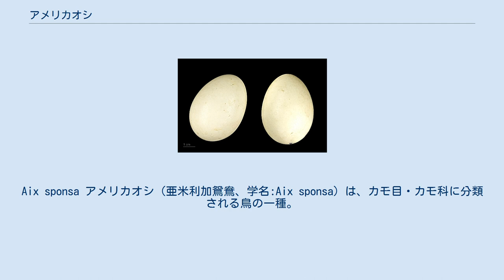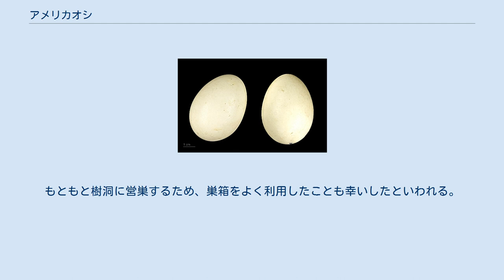アメリカオシ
Aix sponsa アメリカオシ（亜米利加鴛鴦、学名:Aix sponsa）は、カモ目・カモ科に分類される鳥の一種。
北アメリカに分布するオシドリ属の鳥で、オシドリ同様オスは鮮やかな羽色を持つ。
アメリカオシドリとも呼ばれる。
 成鳥は全長45cmほど。
オス成鳥は頭部が光沢のある深緑色で、後頭部に冠羽が垂れ下がる。
喉から目の前後に白い帯模様、後頭部から目に向かっても白い帯模様がある。
他にも赤のアイリング、黄色で縁取られた赤いくちばし、茶色の胸、淡褐色の翼、翼と胸を仕切る白い帯、青緑色の背中など特徴的な羽色をしている。
メスは頭部から背中にかけて青灰色、体側が灰褐色と白のまだら模様で、目には白いアイリングと後ろに続く白い線がある。
オスメスとも腹は白く、脚は黄色である。
 非繁殖期には開けた湿地や湖沼にも現れるが、繁殖期には森林に囲まれた川や湖に移動する。
おもに水草や植物の種子を食べる。
 繁殖期にはオシドリ同様水辺近くの樹洞に営巣する。
また、人間の設置した巣箱もよく利用する。
メスは一度に9個-14個の卵を産むが、巣箱があまりに近いと隣の巣箱に産卵してしまい、一つの巣に40個もの卵が産みつけられた例もある。
この際は孵化しなかった卵もあった。
 メスは1羽だけで1ヶ月ほど抱卵する。
ヒナは孵化後すぐにメスに従って巣から地上へ飛び降り、水辺まで歩く。
ヒナの世話もメスだけが行い、生後40日ほどで巣立ちする。
 黄緑が繁殖地、青が越冬地、緑は1年中見られる地域 カナダ南部からアメリカ合衆国を経てメキシコまでの北アメリカ中部に分布するが、その分布はほぼロッキー山脈を境に東西に分断される。
北部のものは冬になると暖地に移動するが、分布域の南部では渡りをしないものもいる。
 なお、ヨーロッパや日本でも記録されるが、これは飼育個体が野生化したものである。
 アメリカオシの鮮やかな羽毛は古来から羽飾りや釣りの毛針に用いられ、狩猟の対象となっていた。
さらに繁殖地の森林伐採、越冬地の湖や湿地などの開発も重なり、20世紀初頭には絶滅寸前にまで追い込まれた。
しかし狩猟法改正や巣箱の設置などの保護が行われ、20世紀後半には個体数が回復した。
もともと樹洞に営巣するため、巣箱をよく利用したことも幸いしたといわれる。
 ^ Aix sponsa (Species Factsheet by BirdLife International)